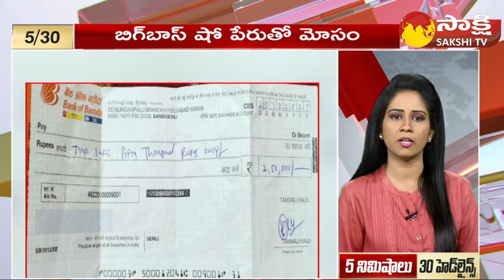TOP 30 Headlines | Sakshi Speed News | Top 30 Headlines @ 02:15 PM | 21-01-2024